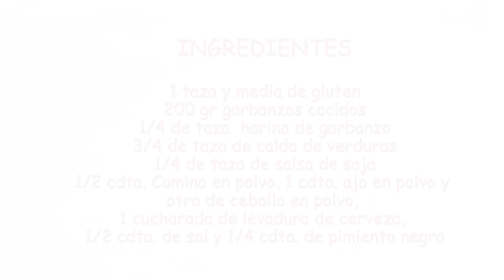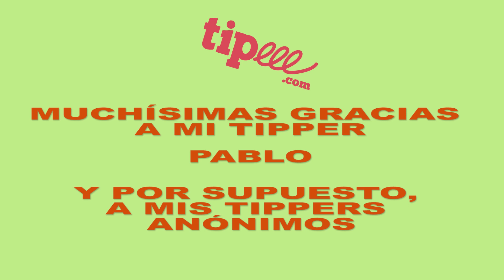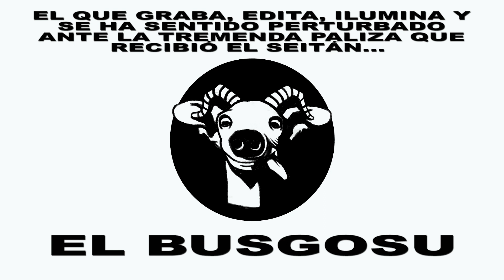Cómo Hacer SEITÁN de GARBANZOS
- - Os gusta el seitán?? pues este Seitán de Garbanzos os va a encantar!! una forma de reducir gluten cambiándolo por garbanzos y que, a demás, también es una muy buena forma de darle otro sabor a nuestro seitán.

-- ¿QUIERES INVITARME A UNA INFUSIÓN O PARTICIPAR EN MI CAMPAÑA DE MECENAZGO?:
CAPÍTULOS:
00:00 Presentación
00:34 Ingredientes
01:03 mezcla de la parte seca
01:46 mezcla de la parte líquida
01:56 preparamos los garbanzos
02:38 mezclamos todo
04:02 envolvemos
05:40 a la olla
06:01 Resultado final
06:17 Despedida
INGREDIENTES:
 1 Taza y media de gluten
200 gr. de garbanzos cocidos
1/4 de taza de harina de garbanzo
3/4 de taza de caldo de verduras
1/4 de taza de salsa de soja
1/2 de cucharadita de comino en polvo
1 cucharadita de ajo en polvo
1 cucharadita de cebolla en polvo
1 cucharada de levadura de cerveza
1/2 de cucharadita de sal
1/4 de cucharadita de pimienta negra

ILUSTRACIONES DE DAVID CAVERNARIO.